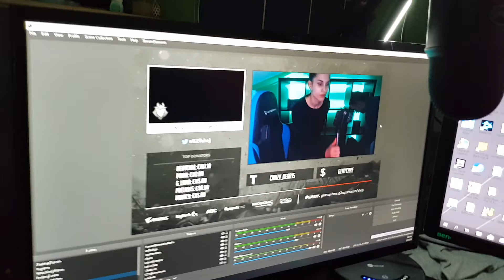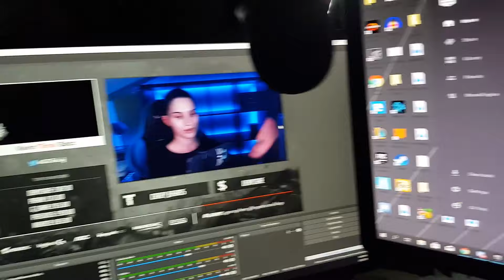VLOG #27 DRUŽINSKE ZADEVE + PREOBRAZBA STREAMING SOBE | FINE JESSA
Hej!

Tak pa zgledajo moji vikendi doma, ponavadi polni obiskov  + montiranje lučk v Kevinovi sobi :)

Če ti je video všeč ga všečkaj in če še nisi naročen/a, klikni gumb "naroči". Hvala :)